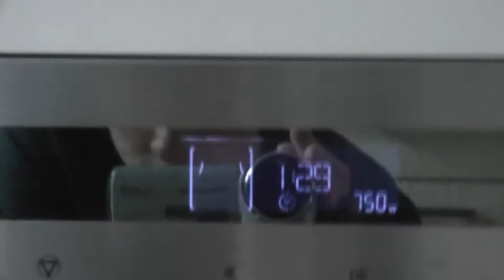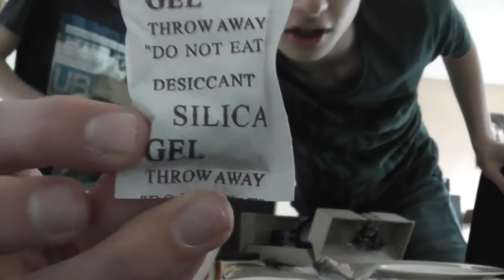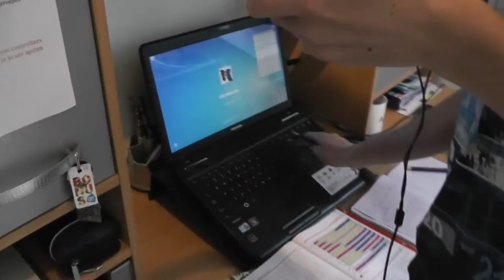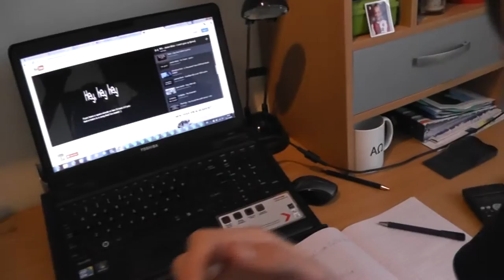pakketje? Vlog #18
yo whatsup kijkers van progaming leuk dat jullie kijken naar een gloed nieuwe vlog.